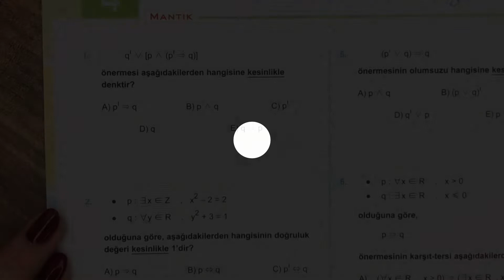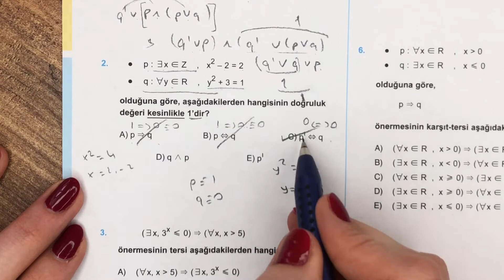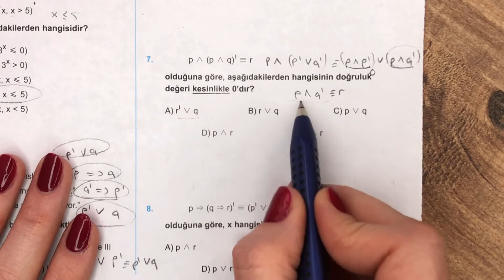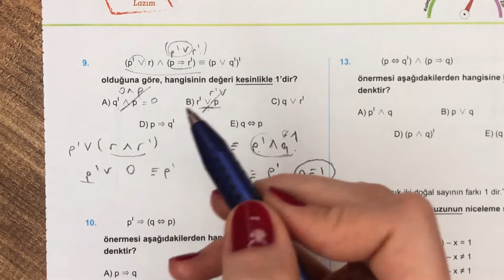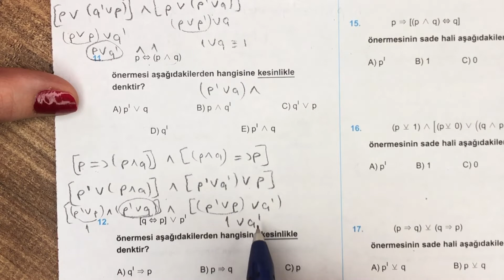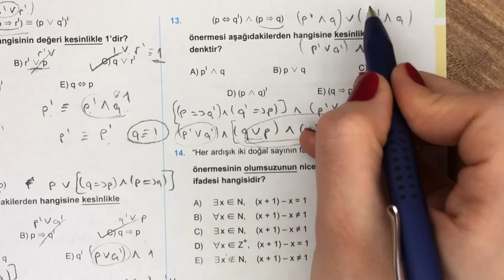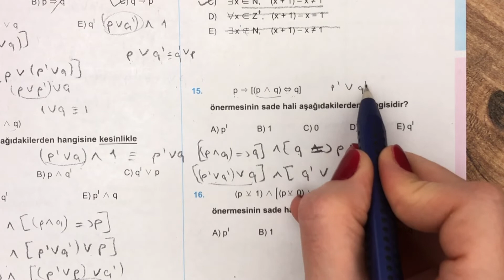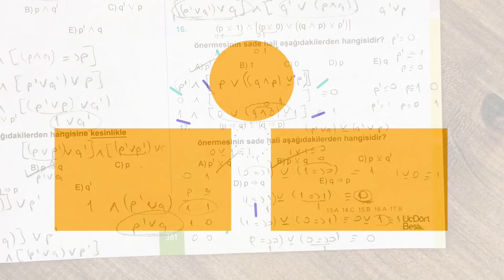(2022)345 TYT MATEMATİK | MANTIK TEST-4 | yks2022 tyt2022 2022tayfa #345